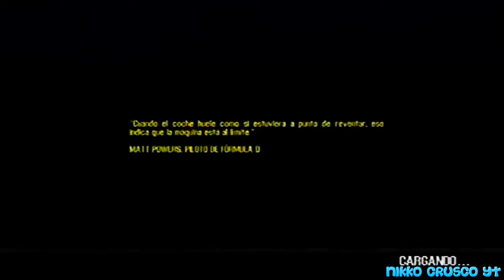Need For Speed Shift 2 Unleashed PS3 Mucho Choque Pero Una Buena Carrera (Comentado)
Bueno Amigos Estamos Una Carrera En Tokio En Need For Speed Shift 2 Disfrutenla Como Yo :)
Detalles
Circuito
Muelles De Tokio
Autos
16
Auto De Nikko
Audi TT Quattro 2007 Modificado De Taller
Dificultad
Normal
Grabado Con Camtasia Studio 8.6 Premium